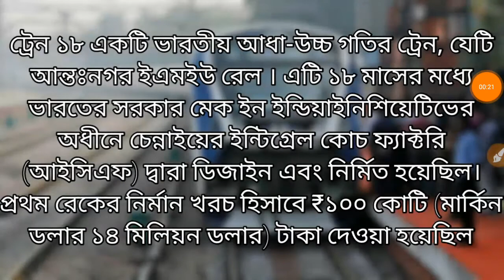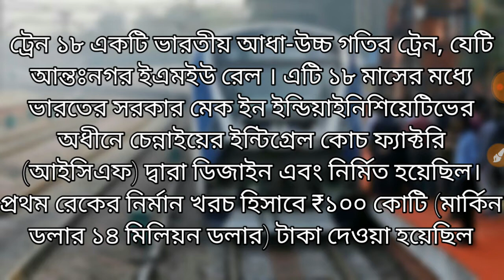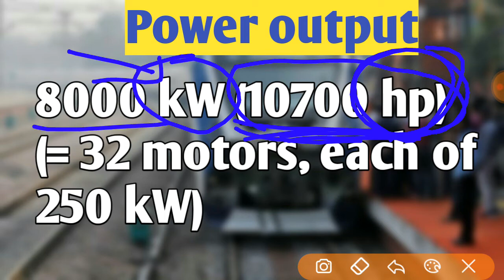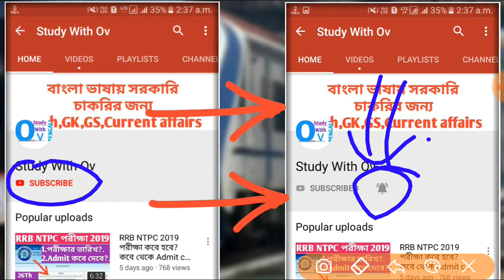Train 18 এর সঙ্গে জড়িত সকল গুরুত্বপূর্ণ প্রশ্ন | Vande Bharat Express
আজকে আপনাদের আলোচনার বিষয় ছিল Train 18 এর কিছু গুরুত্বপূর্ণ প্রশ্ন নিয়ে।।।